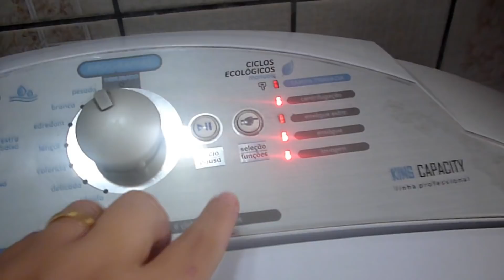VEDA 29 MEU DOMINGO/GRATIDÃO/ALMOÇO SIMPLES/PREGUIÇA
Olá amigas (os)!!!
Neste vídeo eu resumo ele em GRATIDÃO,muito FELIZ chegamos a 3k no canal Vanessa & Você,o meu muito obrigada amigos,fiz um almoço bem simples de domingo macarrão com molho a bolonhesa,e mostri um pouquinho do meu dia a vocês,um grande abraço Vanessa,